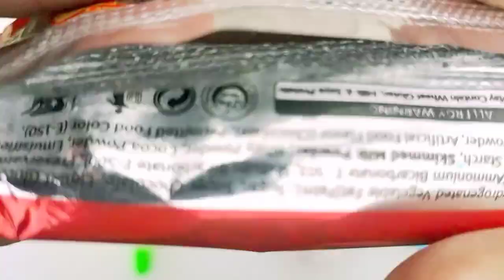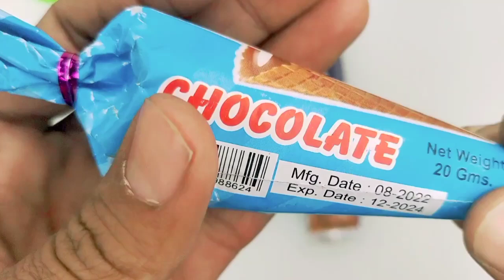Some Popular Candies in the World | New Milk Bottle | Mini Cooking | Ice Cream Pop It | Asmr Coca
lollipop candy
asmr chocolate bar eating
kinder joy
lollipop video
all foods
bottle ice
bottle milk
candy mix
candy world
chocolate

asmr eating
candy crush highest level
candy video
chocolate ka asmr
kinder surprise
lollipops unboxing